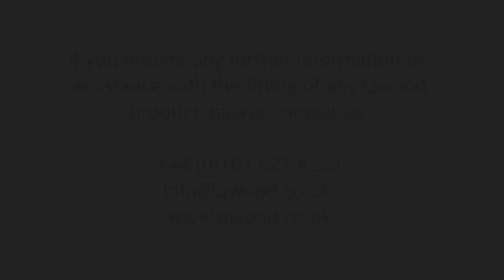Work Qwood beads just like timber - No new tools required - by Qwood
Qwood: Work Qwood like timber: No new tools required